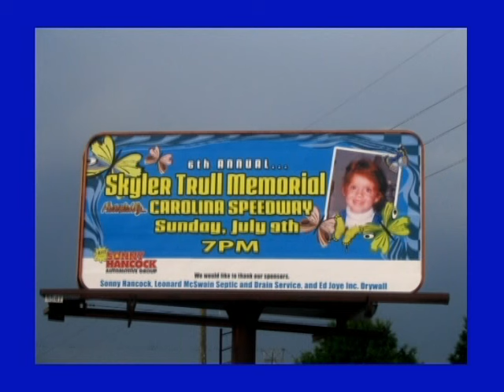Carolina Speedway SAS Heat Races 7 9 06